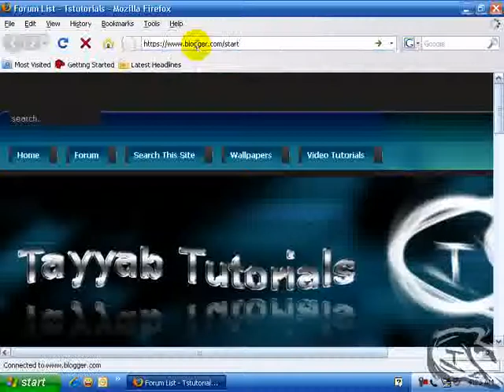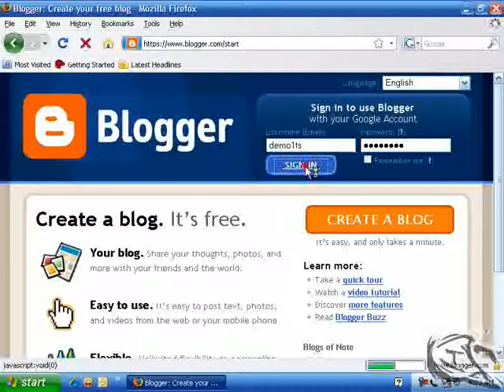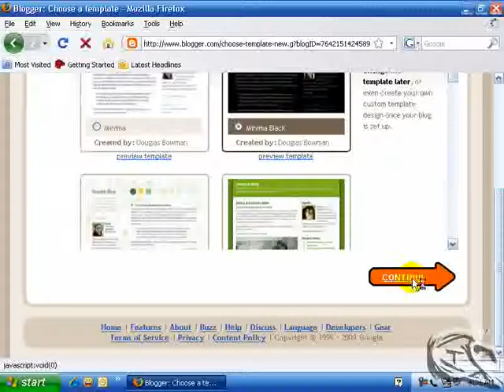create an account in blogger